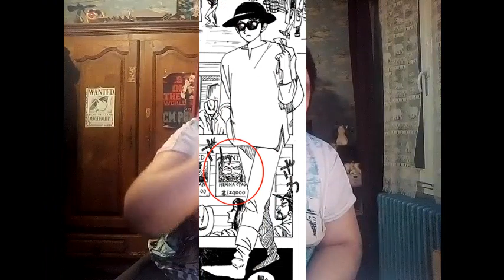Wanted! : le recueil d'histoires d'Eiichirō Oda avant One Piece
Wanted! est un one-shot qui se présente sous la forme d'un recueil de 5 histoires courtes. Il s'agit des premiers travaux d'Eiichirō Oda, l'auteur y étudiant plusieurs pistes scénaristiques.

Dans cette vidéo, je vais vous parler un par un de ces 5 récits en y évoquant quelques petits bonus !

Musique intro

Musique de fond et de fin

One Piece et le recueil Wanted! appartiennent à Eiichiro Oda.